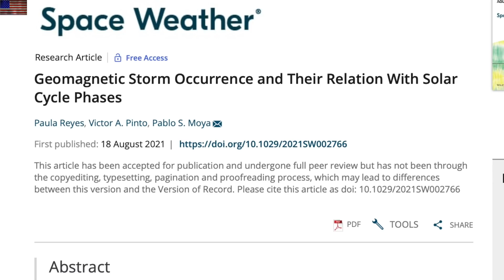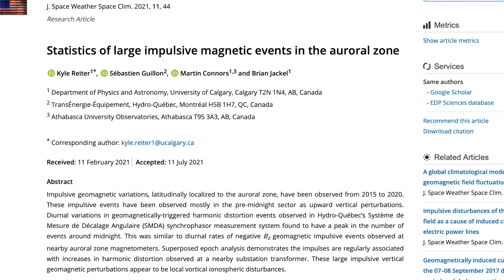Solar Filament Erupts at Earth, Vortex Ionosphere | S0 News Aug.23.2021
[The start of Round 3]